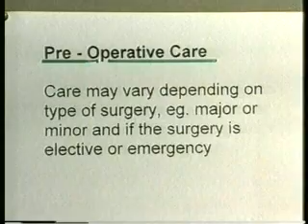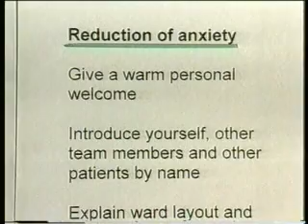Perioperative Care Part 1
Pre - Operative Care
Care may vary depending on type of surgery, eg. major or minor and if the surgery is elective or emergency

Reduction of anxiety
Give a warm personal welcome
Introduce yourself, other team members and other patients by name
Explain ward layout and nurse call system
Explain procedures before starting them
Encourage patient to express fears and anxieties
Encourage patient to ask questions
Give appropriate answers
Take time to communicate with significant others

Gain information
Complete admission documents
Record patients weight
Record baseline TPR  BP
Note any significant medical history
Possible ECG
Carry out ward based urinalysis
Check for any allergies, clearly record on notes and drug charts

Patient education
Education may help prevent some post - op complications
Giving information may help reduce post operative pain
Teach how pain will be controlled
Teach deep breathing exercises
Teach how to hold the wound to cough
Teach importance of foot and leg movements
Involve MDT as appropriate

Fasting
Nil by mouth for 4 - 6 hours before operation

Patient Identification
Check out of ward - name, address, DOB
Check identity bracelet
Check site of operation is marked if appropriate
Send notes, X rays, blood results etc with patient

Consent
Patient must sign a consent form, consent must be informed

General measures
TED stockings and s/c heparin
Operation site preparation
Ask patient to empty bowels and bladder
Shower and gown
Give pre-medication
If you would like to get hold of my books, one on Physiology and another on Pathophysiology, check out my web site campbellteaching.co.uk   Funds from selling books helps to finance distribution of resources to students in poorer countries.

Tape or remove jewellery
Remove nail varnish and make up
Remove prostheses spectacles/contact lenses and hearing aid
Note if dentures are in situ and any loose teeth or crowns, (all late removal)
Ensure any specific preparation is carried out eg. bowel preparation
Optimise the physical condition of the patient, eg good nutrition, lose weight, stop smoking, make sure the patient is not febrile